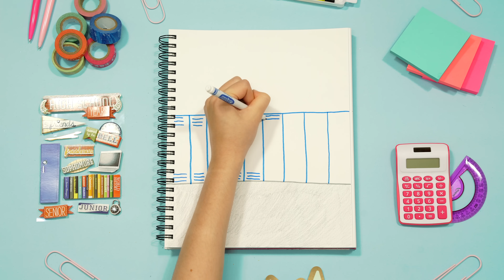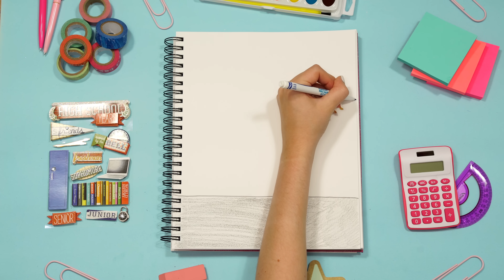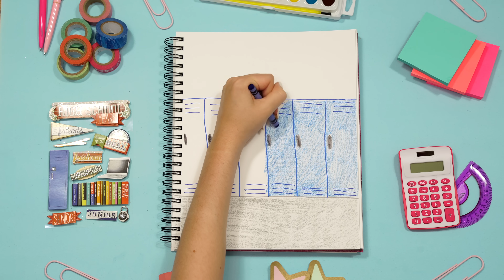DRAW MY LIFE: FIRST DAY OF HIGH SCHOOL!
Draw my life first day of high school! Hey guys so as you know I have a series on my channel called draw my life where I use drawing and bitmojis to tell a story! Today's story is about my first day of high school! I know a lot of you are in high school or are starting high school soon so I thought this would be a fun story to share. Tell me about your first day in the comments! Love you all sooooo much xx

(If you post or send me a picture of you wearing the merch I'll feature you on my instagram story)

& if you write a letter I will do my best to write everyone back!